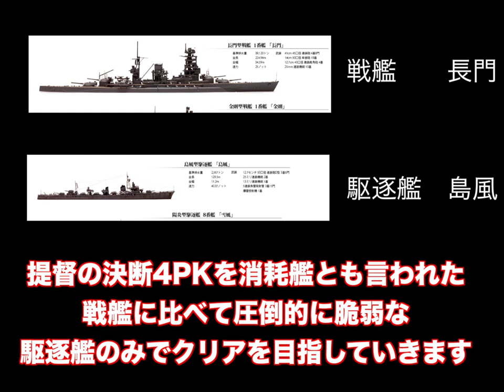▼ [提督の決断4PK 実況] 駆逐艦縛り 第9話「駆逐艦のみで挑む、ミッドウェー海戦」〜水雷戦隊で米太平洋艦隊に決戦を挑む〜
今回は太平洋に浮かぶ、ミッドウェー島の攻略を行なっていきます。
太平洋でアメリカ軍艦隊とすでに何度か交戦し、撃破をしてきていますが、依然として圧倒的な戦力を持つ米軍に対して、太平洋上で楔を打ち込むべく、ミッドウェー島の占領を行います。